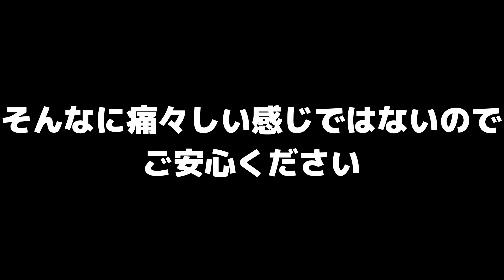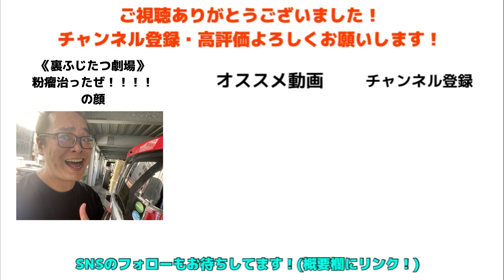ベースを弾いて約30年のフレットレスベース芸人がブルースを弾き倒してる時の頭の中〜コード進行つき〜 【ベース弾いてみた】